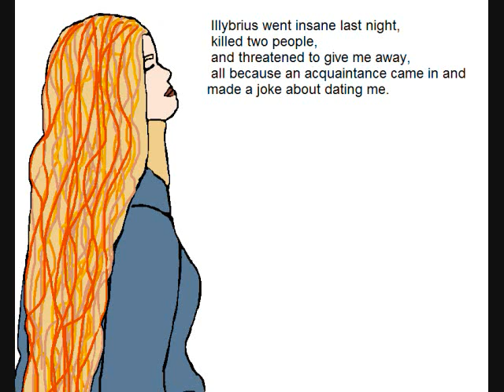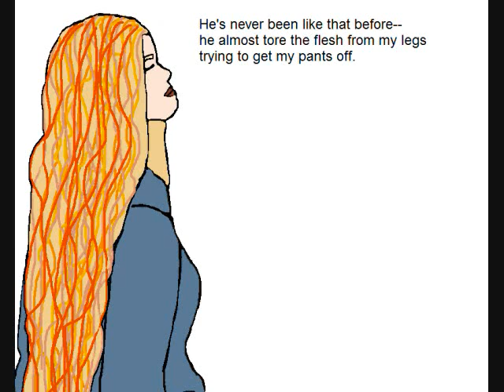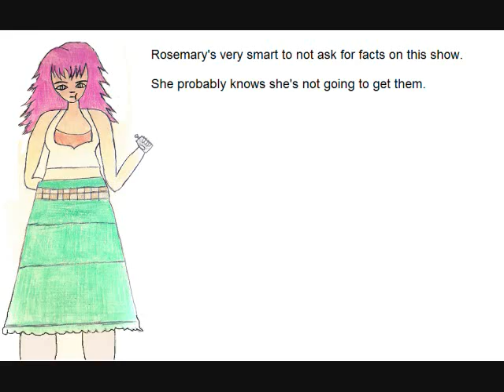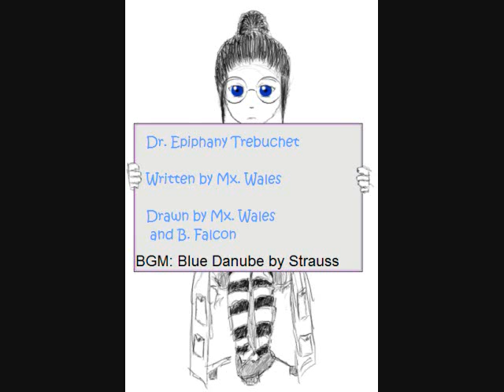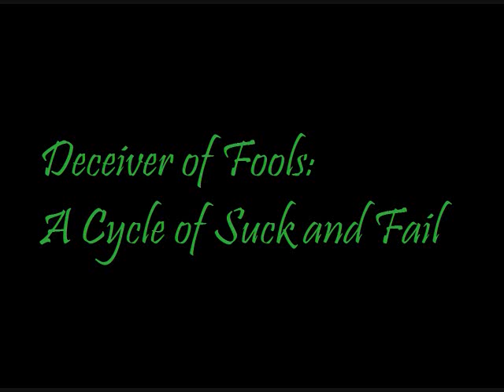28. Can I Confide?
October 30, 2008 | 5:57 PM | "Can I Confide?"

Usagi decides to confide in Orion.

As always, you are welcome to reinterpret the script, with attribution to Evindub Productions.